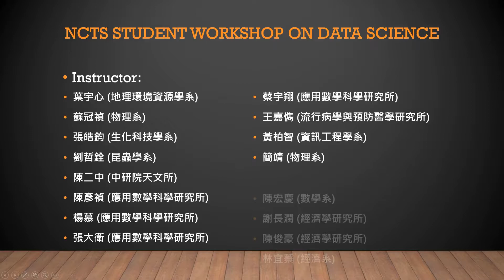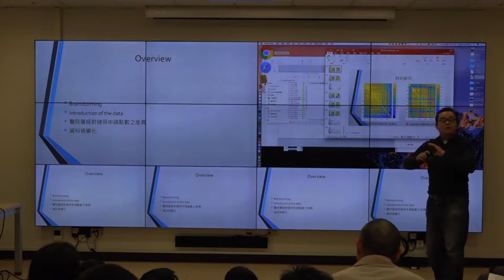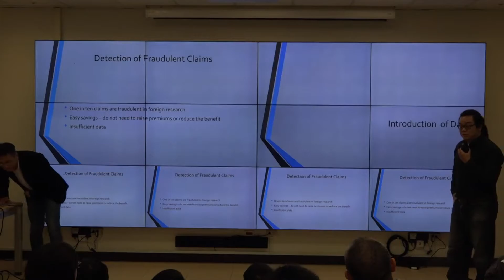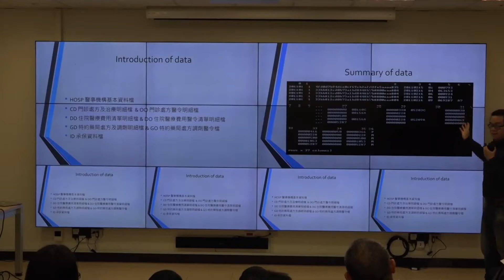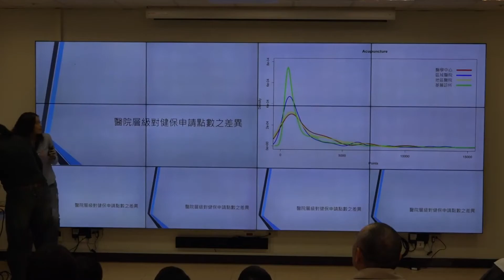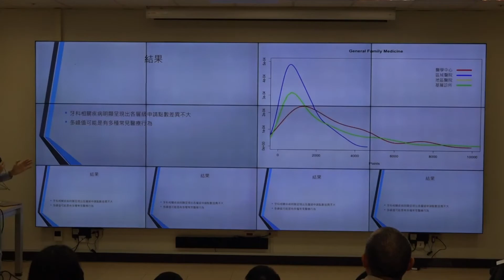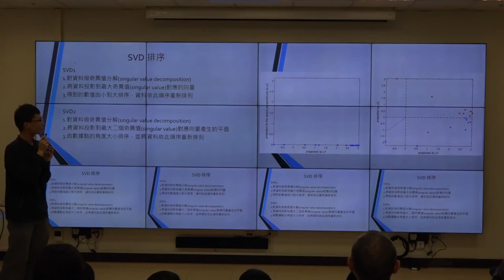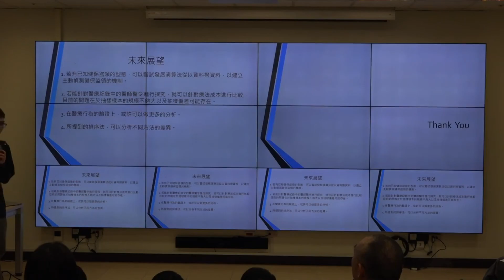20170112 NCTS Student Workshop on Data Science 2